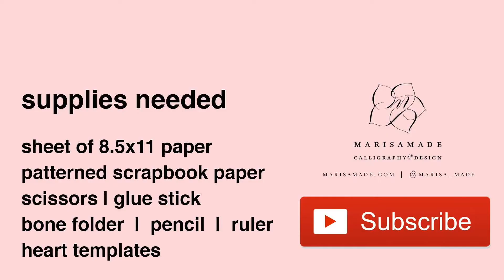Easy Heart Pop Up Card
This is a SUPER fun and easy card you can make for Valentine's Day, Mother's Day, or ANY ol' day of the year for someone you care about! It's also a perfect rainy day craft to do with kids! It's so easy that anyone can do this, even if you are "not crafty."

The point of this greeting card tutorial is to JUST HAVE FUN!

SUPPLIES
- cardstock
- piece of scrapbooking paper
- glue stick
- bone folder
- ruler
- scissors

- Ecoline Brush pens
- Uniball White Gel Pens

Lighting Kit
iPhone Holder

MUSIC
YouTUBE Library | Prizefighter